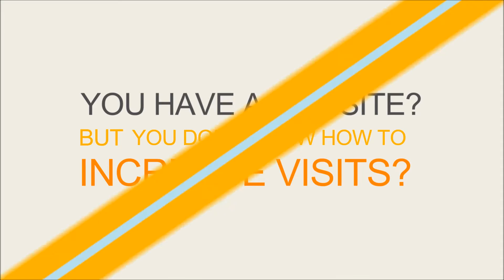Conceptual Arts | Company Profile | Mumbai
Conceptual Arts is a leading Web Design, Web Development and Online Marketing Company in Mumbai. Specialized in Website Designing, CMS, E Commerce, Mobile Apps, Web Application and SEO Services.